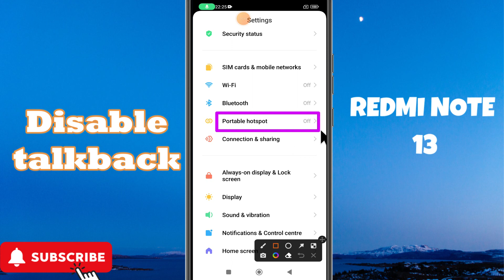Xiaomi Redmi Note 13 Disable Talkback || How to turn off talkbacks || Talkback settings